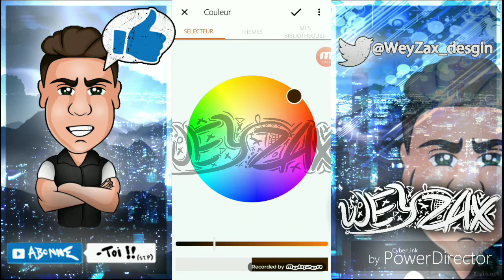[SPEED ART] By Me! Mascotte Animal!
Yooo,

Aujourd'hui je vous ai préparé un nouveau SPEED ART d'une mascotte animal que j'ai réalisé pour un abonné j'espère que vous allez aimer la vidéo n'oubliez pas de like, commenter et partager sur ceux je vous dit bye

Pour avoir une mascotte gratuit venez me contacter sur mon Twitter : @WeyZax_Design